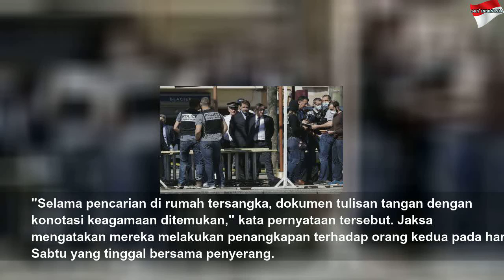Dua Orang Meninggal Dalam Serangan Pisau di Prancis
Dua Orang Meninggal Dalam Serangan Pisau di Prancis | Black Life
REPUBLIKA.CO.ID, PARIS -- Dua orang meninggal dan lima lainnya luka-luka dalam serangan pisau di Prancis tenggara pada Sabtu (4/4). Peristiwa ini disebut sebagai insiden teroris.Dua dari yang terluka dikatakan...